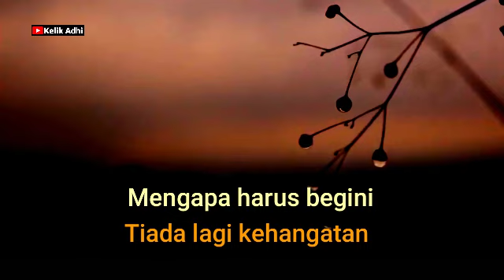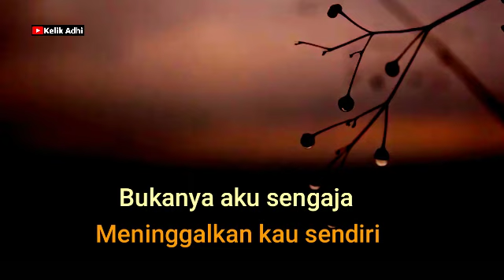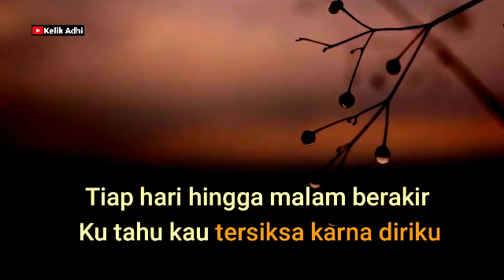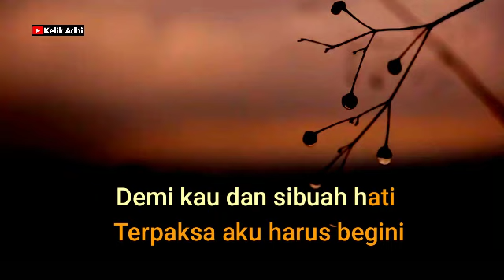DEMI KAU DAN SI BUAH HATI , KARAOKE KERONCONG NADA PRIA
Salam Musik Keroncong Indonesia.

dengan nada dasar G = do mungkin pas dan nyaman.